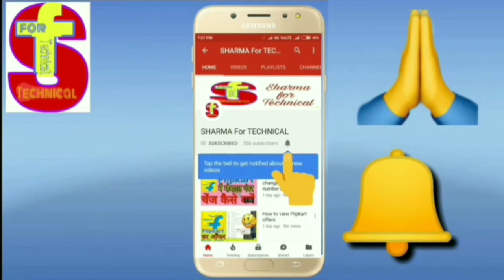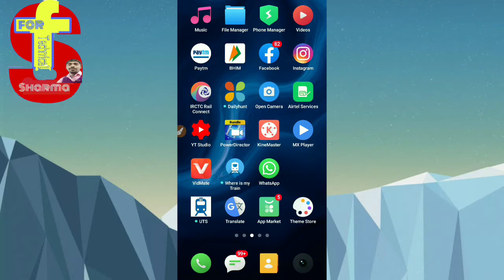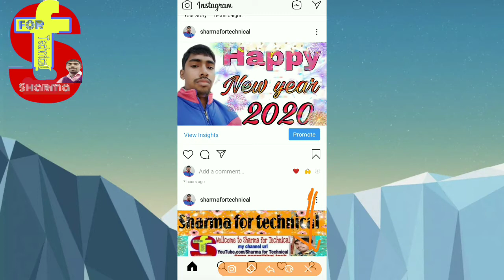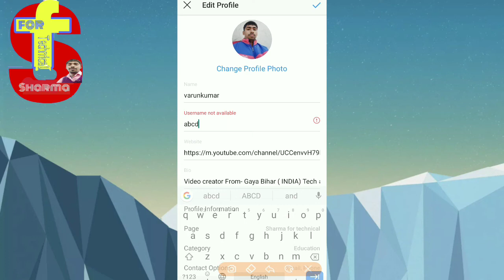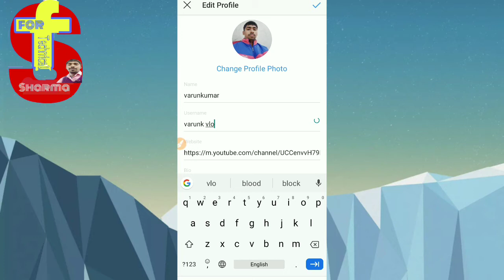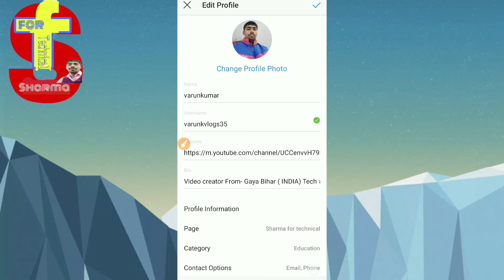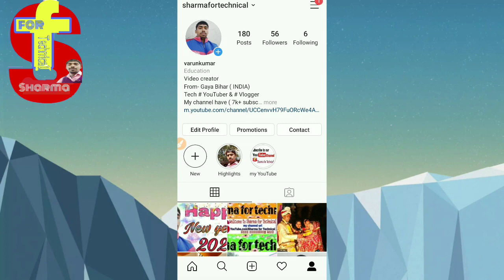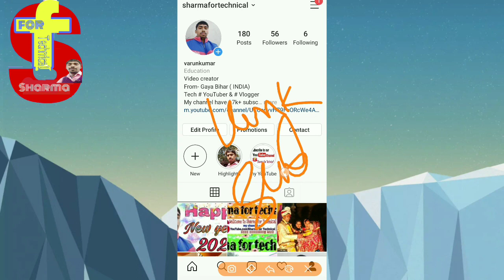अपने इंस्टाग्राम का username चेंज कैसे करे | How to change your instagram username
How to change your instagram username

English mein

Hi